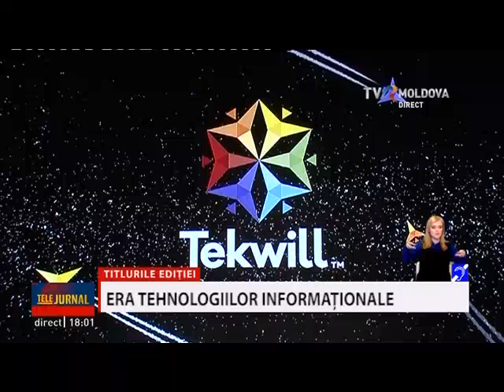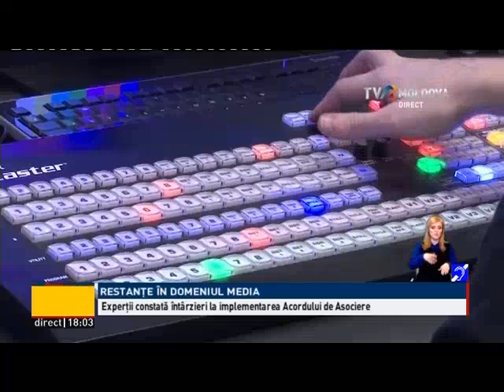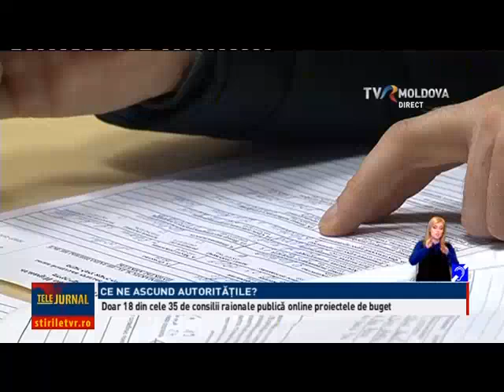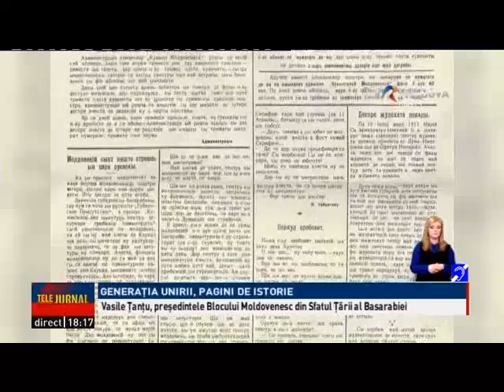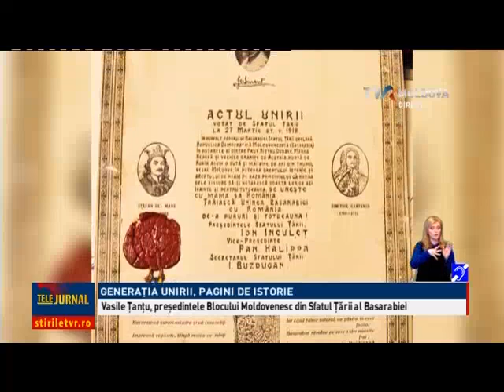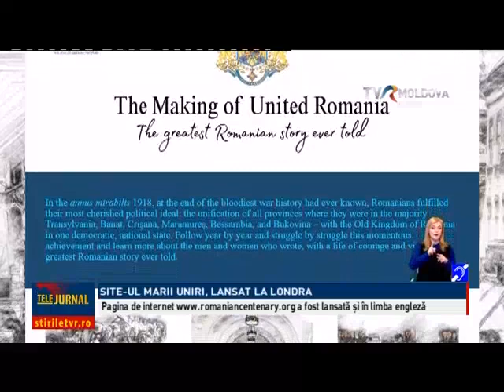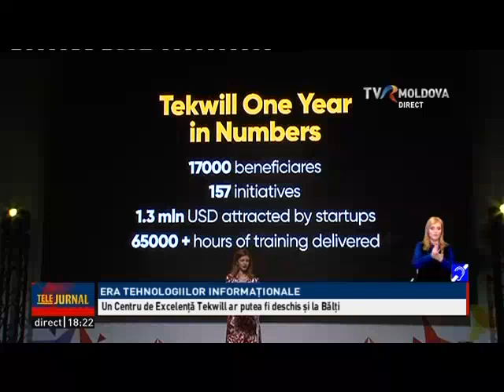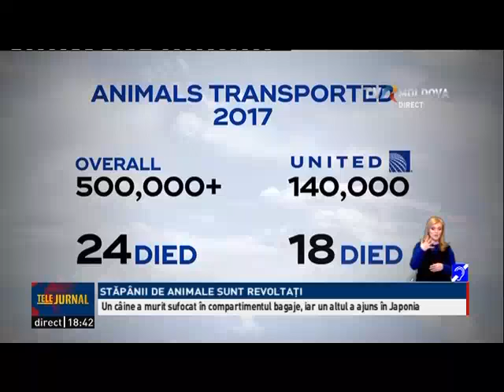Telejurnalul orei 18:00/ 15.03.2018